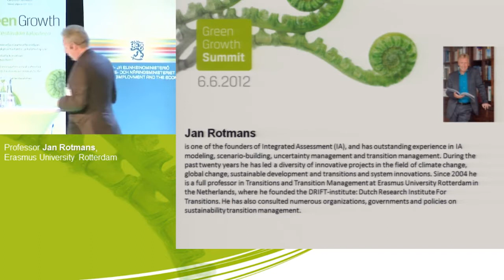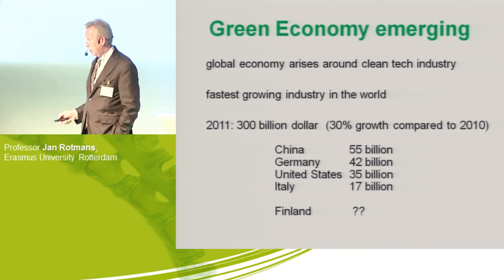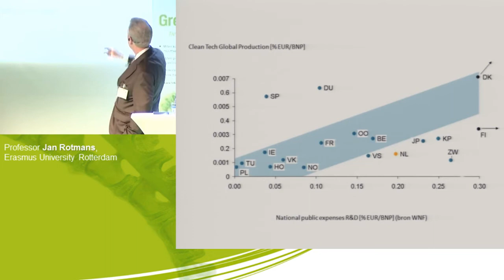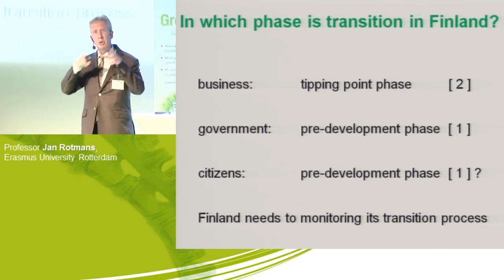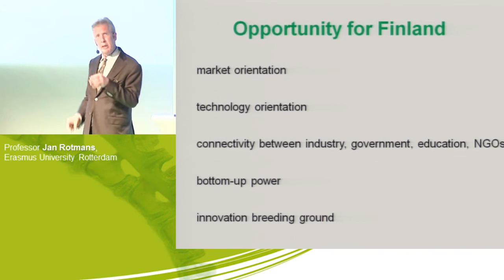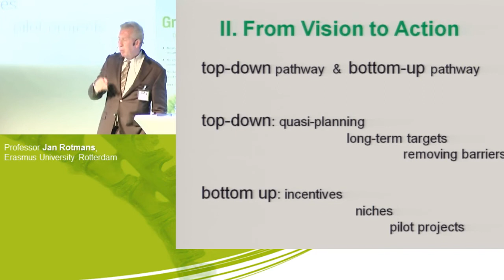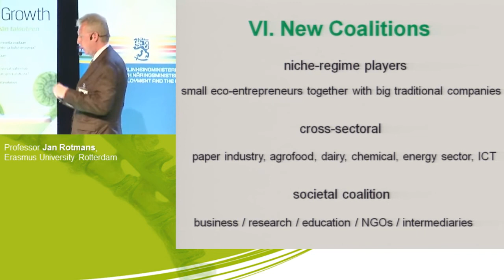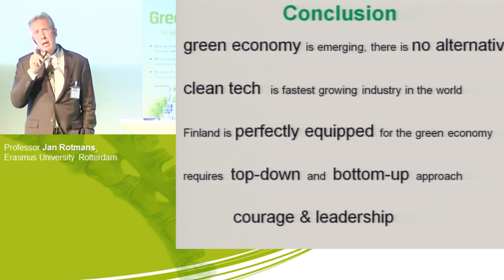GG Summit professor Jan Rotmans